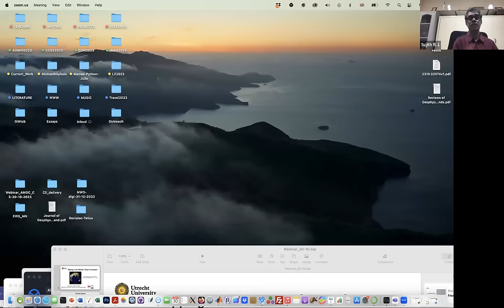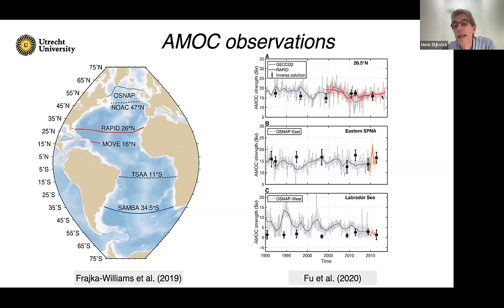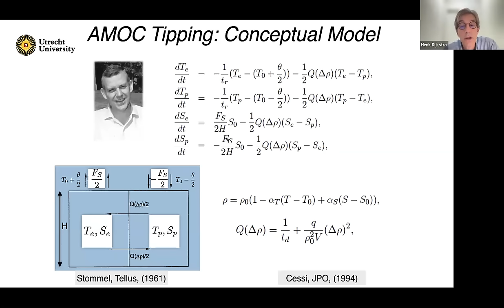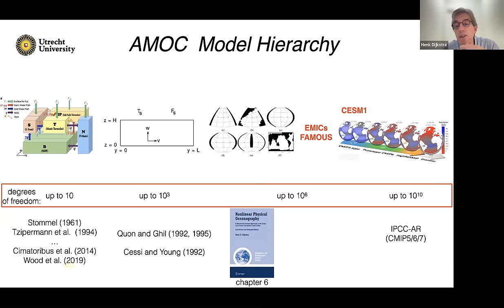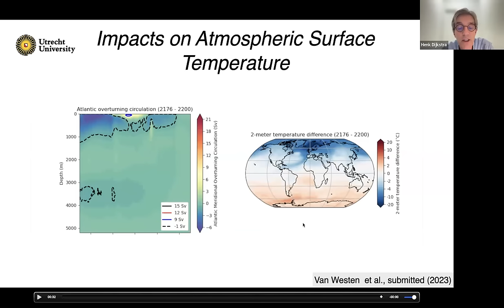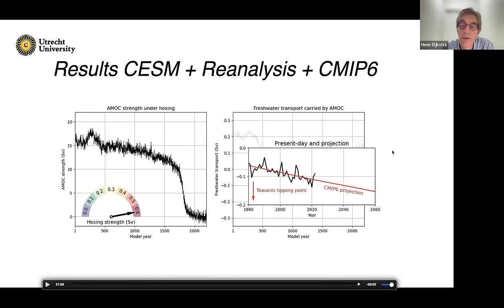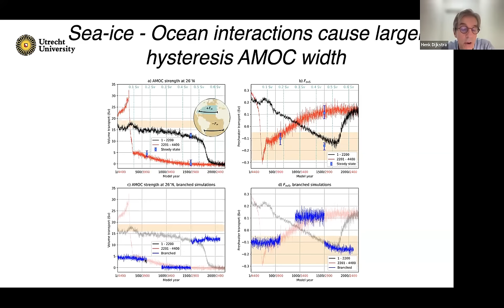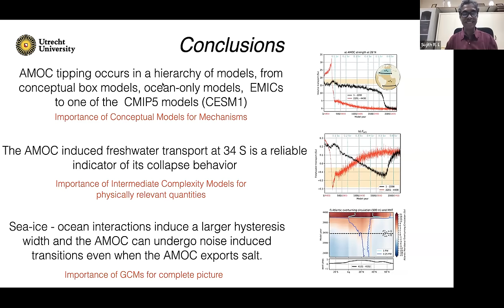30th October 2023- Prof. Henk Dijkstra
Abstract: The Atlantic Ocean Circulation, in particular its zonally averaged component called the Atlantic Meridional Overturning Circulation (AMOC), is one of the tipping elements in the climate system. The AMOC is sensitive to freshwater perturbations and may undergo a transition to a climate disrupting state within a few decades under continuing greenhouse gas emissions. In this presentation, I will focus on the complex systems aspects of  the problem of assessing the probability of a collapse of the AMOC under future climate change.